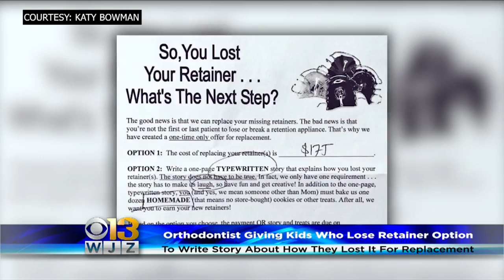Maryland Orthodontist Has Interesting Policy For Kids Who Lose Their Retainer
Parents understand just how often kids lose their belongings. Matt Yurus reports.